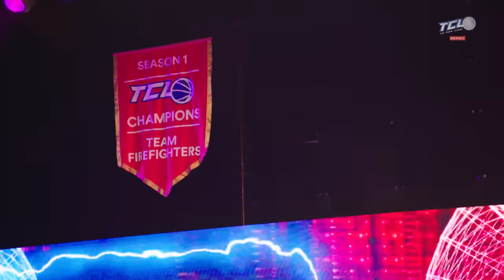Chris Brown vs G Herbo (Finals) | The Crew League Season 3 (Episode 7)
Defending TCL champs OHB take on former semi-finalists 150 Dreamteam in The Crew League Season 3 Championship match.